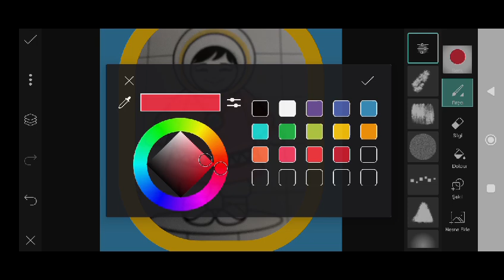Trending HDR video | A Screen Of Pure Pink sdc editing cc | Background | Bp Backdrop A380F #333